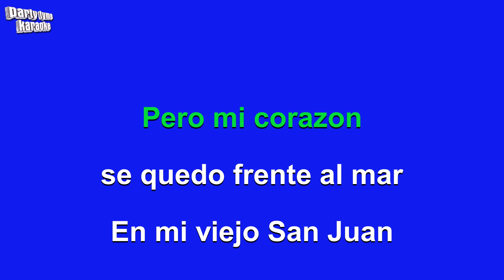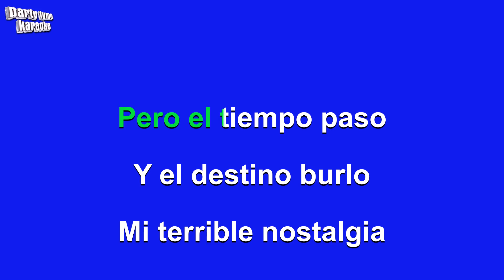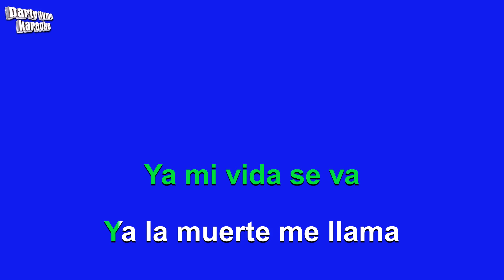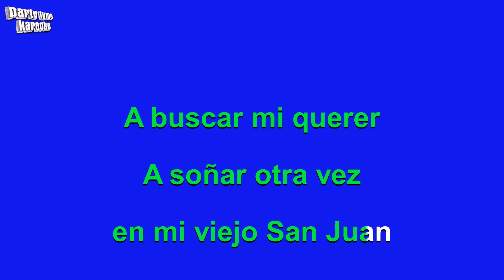Spanish - En Mi Viejo San Juan (Versión Karaoke)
Versión karaoke de 'En Mi Viejo San Juan'
hecho popular por Various - Spanish,